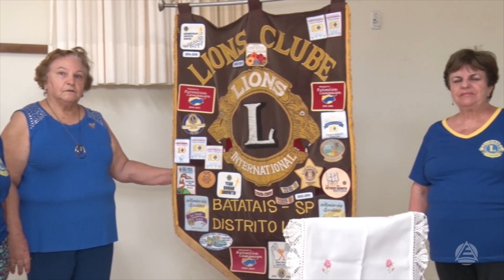Prontas para Feira do Amor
Lions Club Batatais está pronto para Feira do Amor 2024.